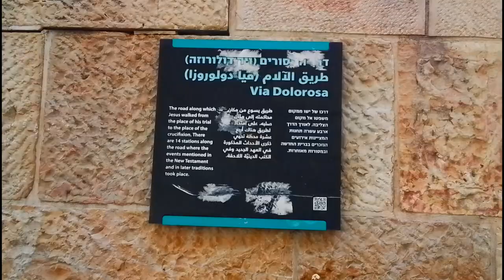The Old City of Jerusalem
Jerusalem Old City